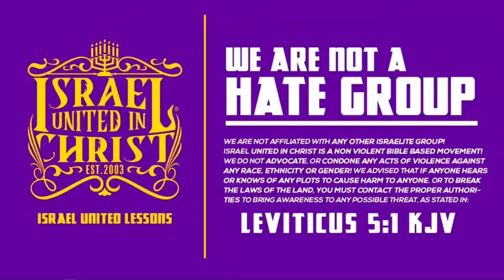OBlock Gangsters Threaten To Shoot The Prophets